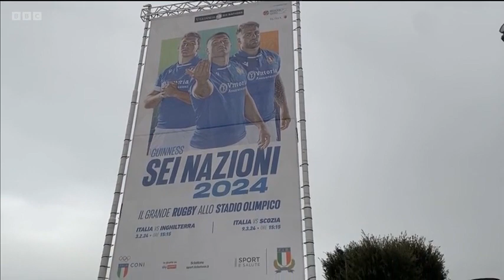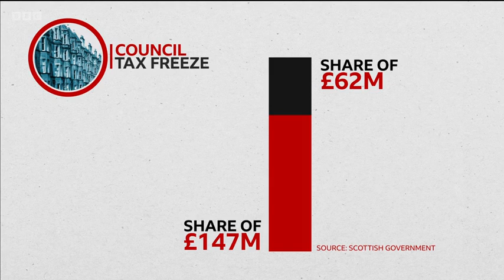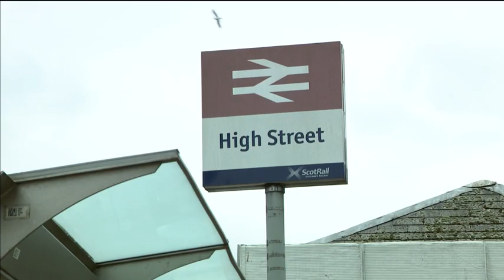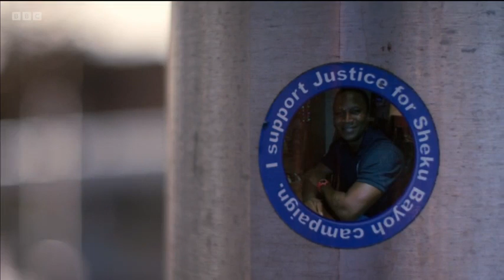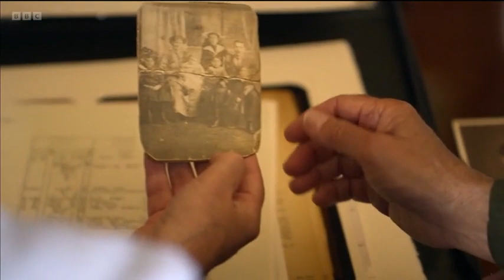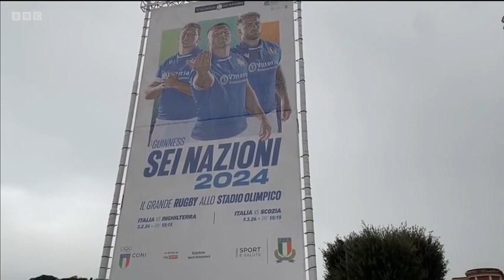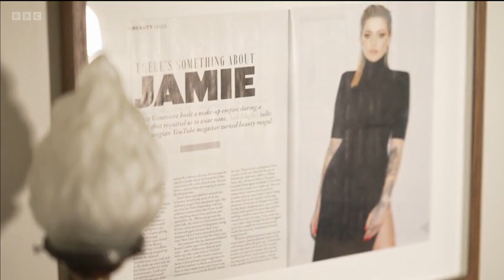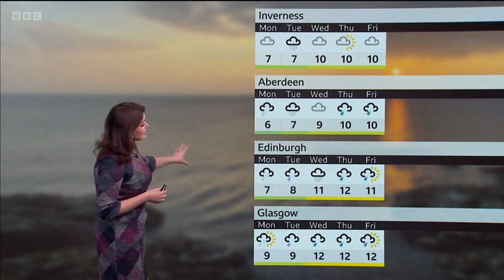240308 BBC Reporting Scotland, Evening News